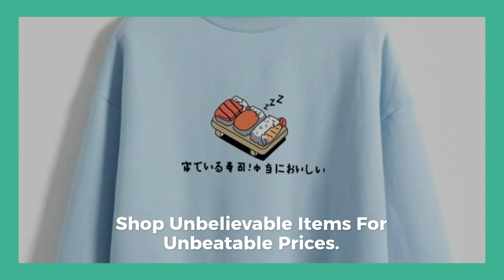Women Hoodies 2019 Autumn Winter Sweatshirts Cartoon Kawaii Sushi Japanese Print Fleece Loose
Best Seler Women Hoodies 2019 Autumn Winter Sweatshirts Cartoon Kawaii Sushi Japanese Print Fleece Loose Moletom Feminino Harajuku Pullover. For Limited offer about this product and to purchase